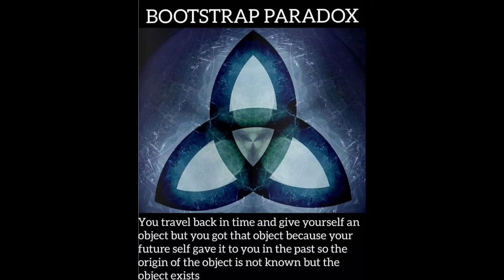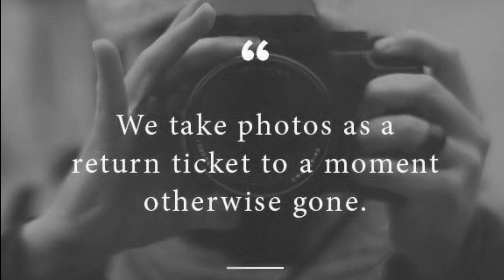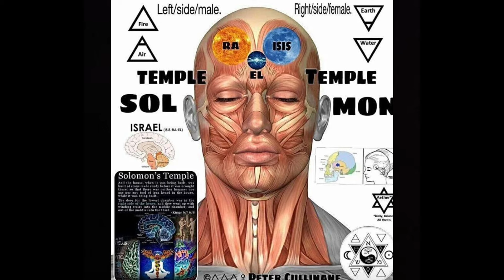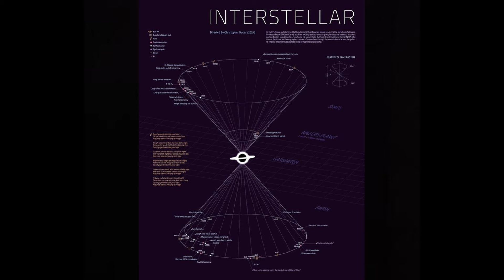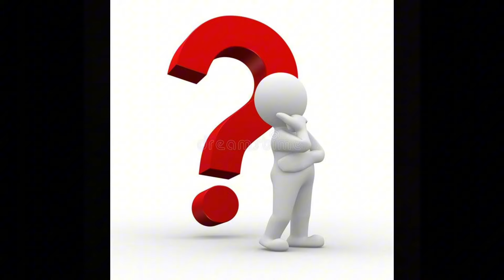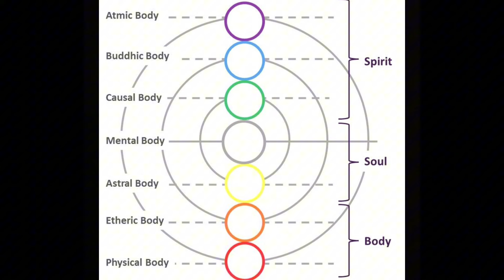Time Travel Secrets Revealed: Ancient Mysteries And Modern Techniques Explained | Flat Arch'E 5000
Hey everyone! This video delves into the mystical science and hidden applications of time travel. Explore how ancient cultures viewed and practiced time travel, and learn about the spiritual and esoteric significance behind it.

From astral projection to accessing the Akashic Records, we uncover the secrets of traveling through time. Join us on this fascinating journey and discover the deeper meanings behind time travel.

This video is about Time Travel Secrets Revealed: Ancient Mysteries And Modern Techniques Explained. But It also covers the following topics:

Time Travel In Mythology
Ancient Time Travel Techniques
Hidden Time Travel Knowledge

Video Title: Time Travel Secrets Revealed: Ancient Mysteries And Modern Techniques Explained | Flat Arch'E 5000

✅  About Flat Arch'E 5000.

Join us on a journey to unravel the mysteries of the universe, exploring ancient wisdom, hidden knowledge, and the connections between mind, body, and spirit.

Engage with our community of truth-seekers through enlightening discussions and profound insights. Our content aims to expand consciousness, foster personal growth, and inspire wonder for the mystical. If you're ready to embrace the unknown and seek deeper understanding, this channel is your gateway to the extraordinary world of esoteric and metaphysical exploration.

© Flat Arch'E 5000